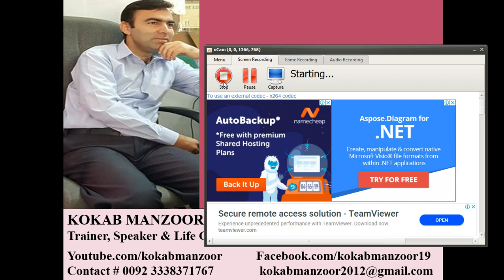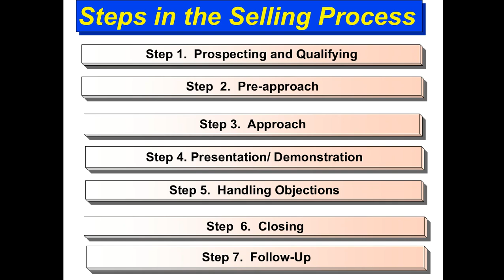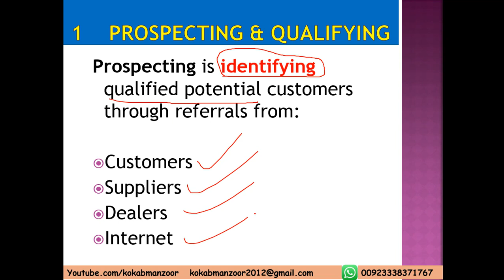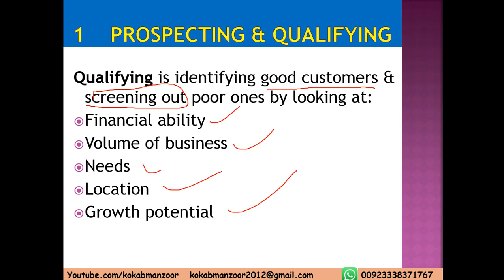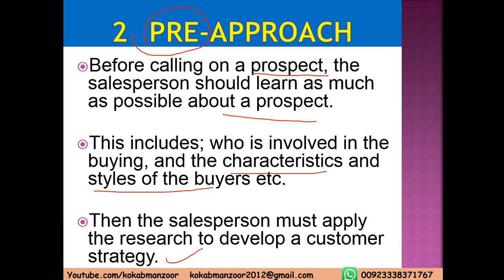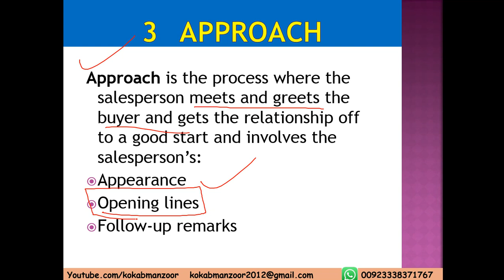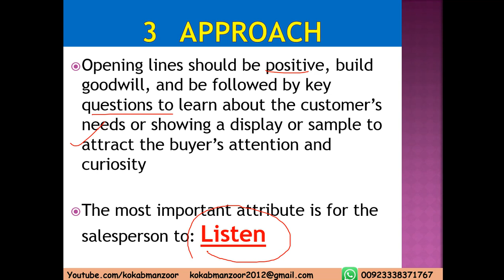Steps in Personal selling | how to sell anything | how to close the sales | prospecting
Excellent video about selling skills. Seven steps in personal selling | how to complete a sales call.

About KOKAB MANZOOR
Kokab Manzoor is Certified Trainer | Speaker and Life Coach. He has trained thousands of students and Professionals about Leadership and Management skills | Motivation | Personality Grooming | Career selection and about variety of other life skills. Has a sound understanding of needed traits for workplace success and a strong ability to train employees in improving those characteristics.